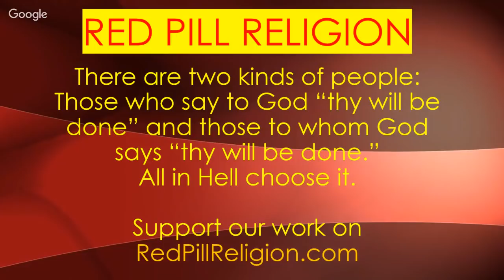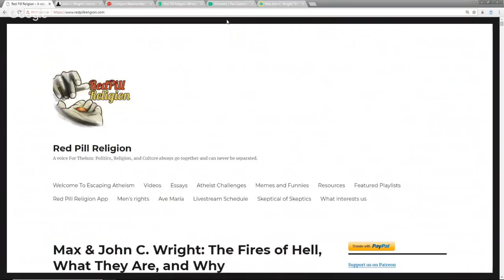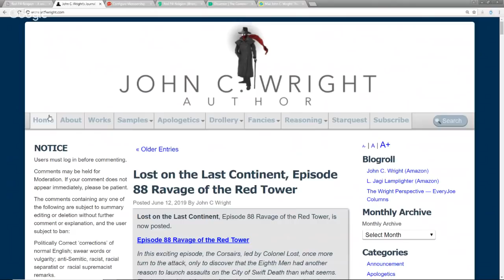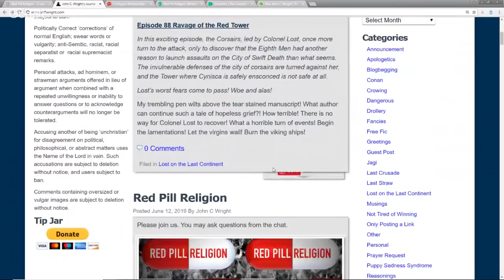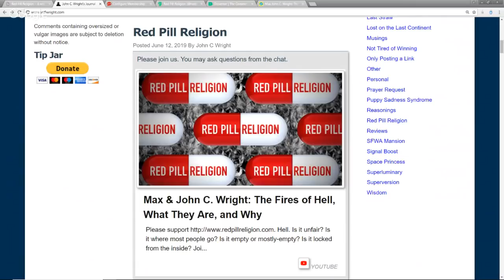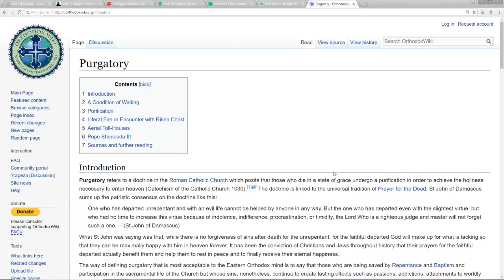Max & John C. Wright: The Fires of Hell, What They Are, and Why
Please support Hell. Is it unfair? Is it where most people go? Is it empty or mostly-empty? Is it locked from the inside? Join Max and John C. Wright as they discuss!

John C. Wright’s blog:
L. Jagi Lamplighter
Support our Fundraiser!